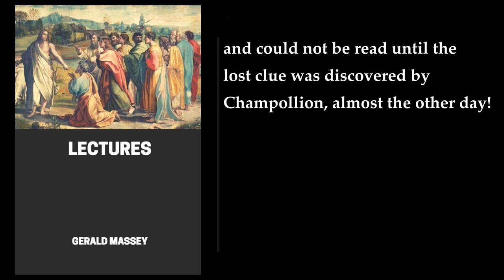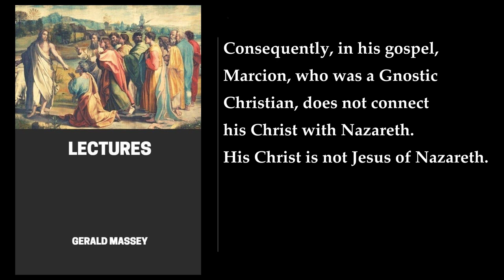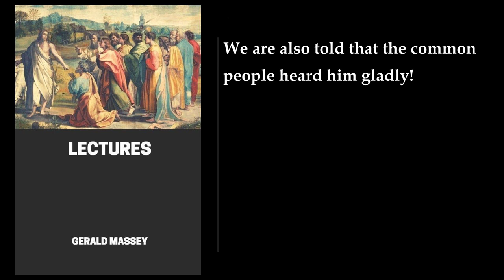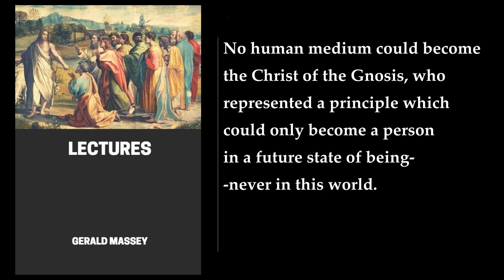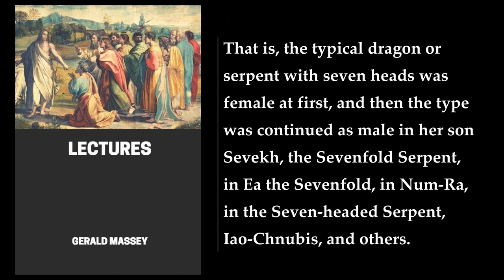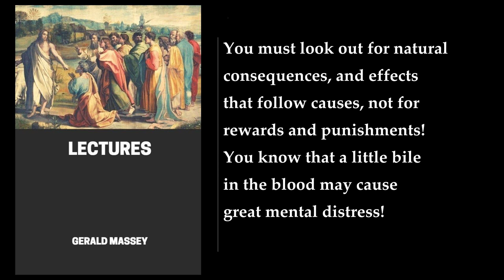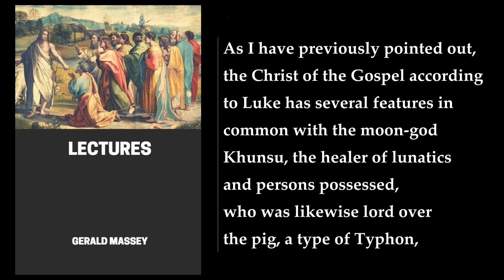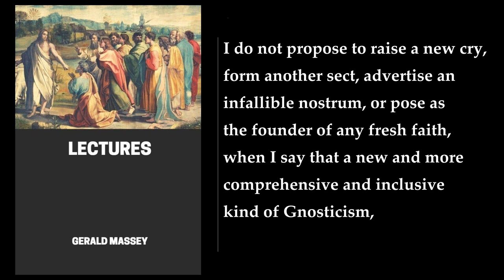Gerald Massey’s Lectures (1/2) ✨ By Gerald Massey. FULL Audiobook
Gerald Massey’s Lectures. By Gerald Massey. Full Audiobook
Gerald Massey's Lectures is a collection of lectures by Gerald Massey, a 19th century British poet, writer, and Egyptologist. The book covers a wide range of topics including the origins of Christianity, the mythology and religion of Ancient Egypt, and the creation of the universe. The lectures are divided into chapters, each of which focuses on a specific topic. Some of the topics covered in the book include:

- The Historical (Jewish) Jesus and the Mythical (Egyptian) Christ
- Paul as a Gnostic Opponent, not the Apostle of Historic Christianity
- The Logia of the Lord; or the Pre-Christian Sayings ascribed to Jesus the Christ
- Gnostic and Historic Christianity
- The Hebrew and other Creations fundamentally explained
- The Devil of Darkness; or Evil in the Light of Evolution
- Luniolatry; Ancient and Modern
- Man in search of his Soul, during Fifty Thousand Years, and how he found it
- The Seven Souls of Man, and their Culmination in the Christ
- The Coming Religion

The book provides a comprehensive overview of Massey's ideas and research on the origins of Christianity and the mythology of Ancient Egypt. Massey's lectures are known for revealing ancient hidden truths that bring a sudden understanding to our more modern religious beliefs  .
More: Egyptian religion, Christianity, gnosis
mythology, Jesus Christ, Paul
Peter, Chrest, idolatry
creation, devil, evolution
soul, religion

00:00:00 The Historical Jesus And Mythical Christ
01:20:13 Paul The Gnostic Opponent Of Peter, Not An Apostle Of Historic Christianity
02:32:32 The "Logia Of The Lord;" Or, Pre-Historic Sayings Ascribed To Jesus The Christ
03:46:37 Gnostic And Historic Christianity
05:30:04 The Hebrew And Other Creations Fundamentally Explained
06:58:42 In Reply To Professor A. H. Sayce.
07:33:57 The Devil Of Darkness In The Light Of Evolution
08:46:54 Luniolatry, Ancient And Modern
10:05:07 Appendix. Greek Mythology And The God Apollo
10:13:09 Man In Search Of His Soul During Fifty Thousand Years, And How He Found It!